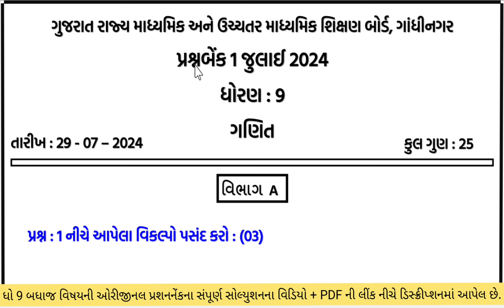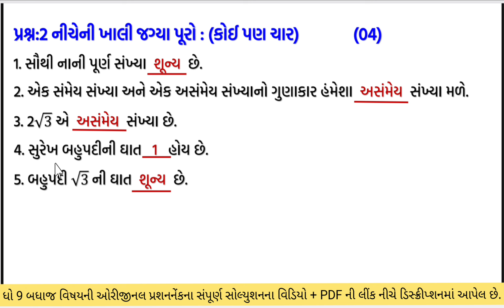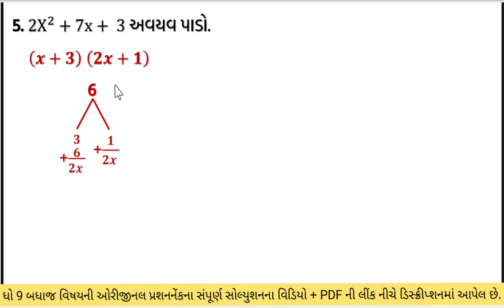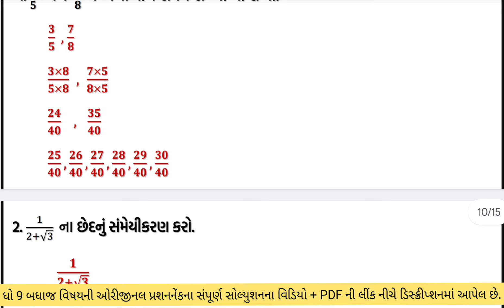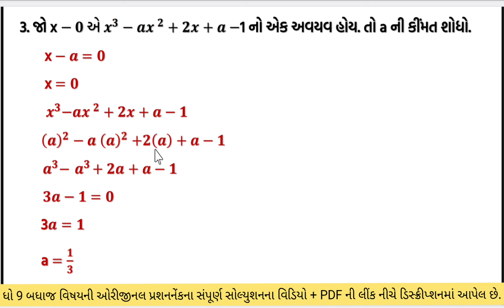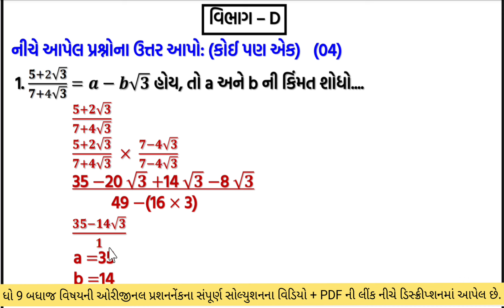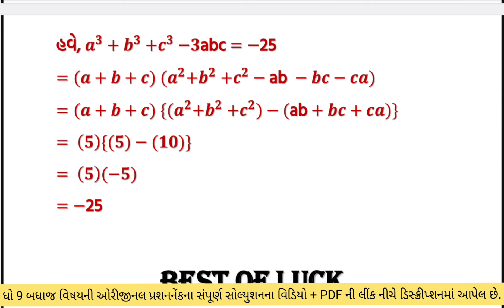std 9 Maths ekam kasoti 2024 july | ganit ekam kasoti dhoran 9 | Maths ekam kasoti 29/07/2024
∎ ધો 9 ની બધી જ ઓરીજનલ પ્રશ્નબેંકના વિડીયોની લિંક :-
       💠 29/07/24 :- ગણિત

std 9 Maths ekam kasoti 2024 july,
ganit ekam kasoti dhoran 9,
dhoran 9 ganit ekam kasoti,
ધોરણ 9 ગણિત એકમ કસોટી,
std 9 ekam kasoti 2024 વિજ્ઞાન,
std 9 vignan ekam kasoti 2024 july,
dhoran 9 ekam kasoti vignan,
ગણિત એકમ કસોટી ધોરણ 9,
ધોરણ 9 એકમ કસોટી વિજ્ઞાન,
ધોરણ 9 ગણિત એકમ કસોટી 29/07/2024,
std 9 Maths ekam kasoti 2024,
એકમ કસોટી ધોરણ 9 ગણિત 29/07/2024,
ekam kasoti Maths std 9
std 9 ekam kasoti 2024 ganit
ekam kasoti dhoran 9 ganit
std 9 Maths question bank solution
std 9th vignan ekam kasoti solution 2024